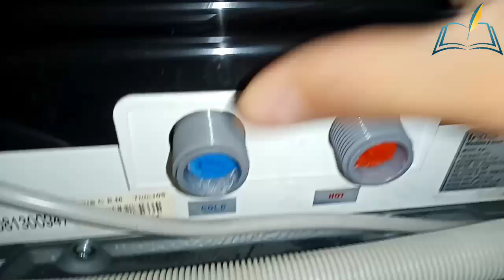نصائح مهمة عند شراء غسالة جديدة وكيفية نزع براغي التثبيت|How to remove shipping bolts from washer.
⁦✔️⁩اذا كان عندك اي سؤال او استفسار ضعه في تعليق وسنجيبك 🌷

⁦✔️⁩رابط صفحتنا على فيسبوك👇
/UCdiDmERkUE1KBH1JoMKHLdw